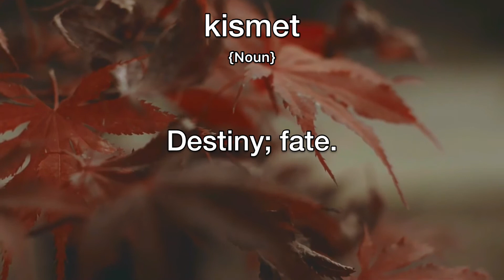Kismet Meaning | Definition of Kismet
- What is the meaning of Kismet
- What is the definition of Kismet
- How to pronounce Kismet